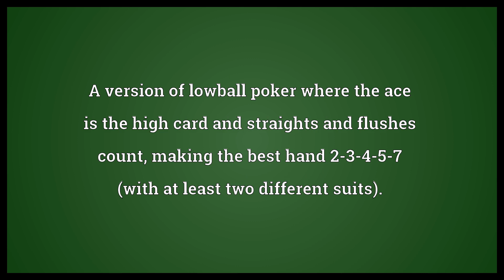Deuce-to-seven lowball Meaning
Video shows what deuce-to-seven lowball means. A version of lowball poker where the ace is the high card and straights and flushes count, making the best hand 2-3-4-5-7 (with at least two different suits)..  Deuce-to-seven lowball Meaning. How to pronounce, definition audio dictionary. How to say deuce-to-seven lowball. Powered by MaryTTS, Wiktionary